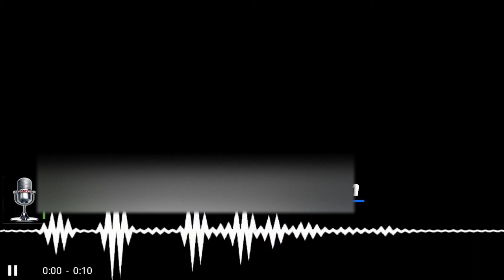CLE Transportation MTC | Drive My Way Call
In Today’s Episode of Lockoutmen Podcast: Lockoutmen Gets A dark call for CLE Transportation located out Huron Oh.